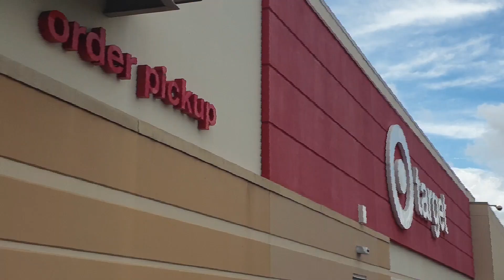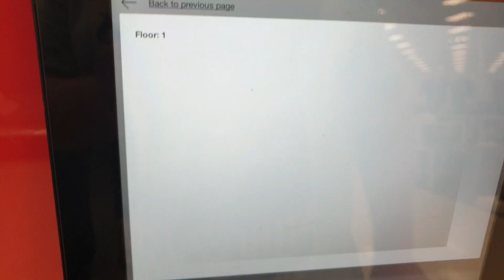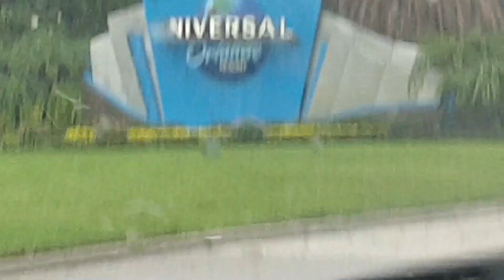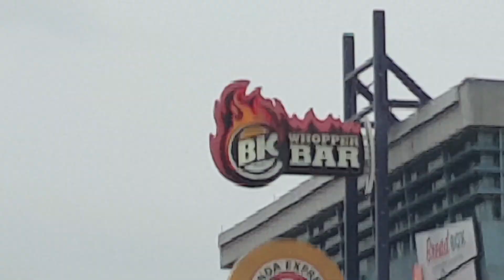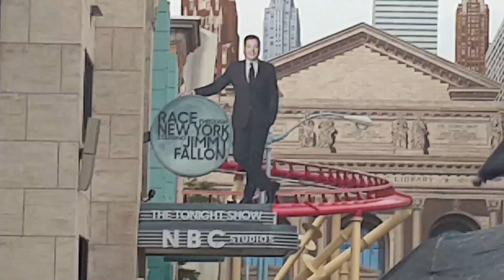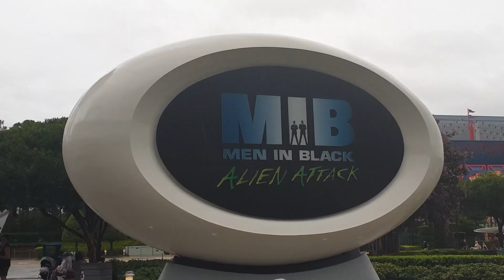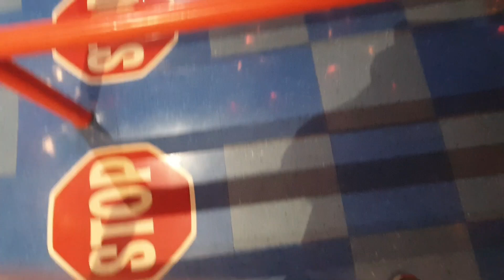HOLIDAY VLOG 2024 | DAY 25 | RAINY DAY AT UNIVERSAL STUDIOS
ADZX logo and ZX Wrestling Logo made by Lkm.Dsgn